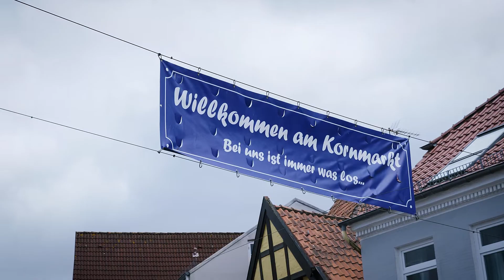Harry's Wein & Whisky-Depot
Lass das Geld in deiner Stadt!